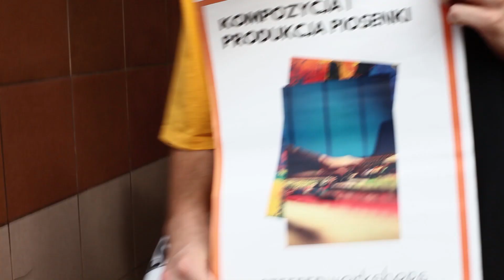STEEPED workshops - pisanie, kompozycja i produkcja pieśni uwielbienia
Zapraszamy was na pierwsze warsztaty STEEPED, które odbędą się 11 sierpnia w Warszawie! 🔥

⏰ 9:00- 14:00- Warsztaty pisania pieśni uwielbienia
⏰ 16:00- 21:00- Warsztaty kompozycji i produkcji piosenki